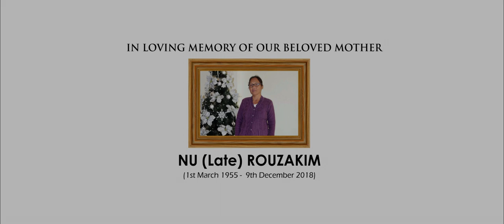Ka Tuun Nunneem - NunMawi Dousel (Official Music Video)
Hiai laa ahihleh Pi Lalsangzuali Sailo in a phuah , Dr. Pausiam & Family in a Nu theih gige na ding a ahon sponsor sak uh ahi..
Banah hiai laa phuaktu Pi Lalsangzuali om nawn kei mah leh a sanggamnu Pi Diki
(Joint Director
State Council of Educational Research & Training, Mizoram) kiangah phalna ki ngen a, aman leng kipaktak leh kiphaltak a hon piak man in ka kipak mahmah ahi...
Huai banah hiailaa pen eipau(paite) ahihlouh jiak in let (translate) ngai ahihman in Unaunu Manngaihkim
(Senior Technical Officer
KVK Churachandpur Pearsonmun ICAR RC for NEH Region, Manipur Centre) in siamnel tak leh lungtun huai tak in hon letsak a kipah na lian mahmah h.

Ana ngaihkhiak sak tengteng tung ah Kipahthu kahon gen ahi.

KA TUUN NUNNEEM

1.Kumte silbang hong palzel in lunglen akai thou e,
Kei ka Tunnu khapham mualliamsa ka ngaizel;
Ngaihlai azual zel e, kahlai kabang theilou e,
Kou zel ning e, ka Tun hon dawng sam maw?

2.Siamsin dingin khangvaimang gamah hon sawl a,
Sian huai in tangbang dam in kahon passed samta,
Lambang hon zongkik veng e, i vangkhopi sumtual ah,
Ka Tunnu dawnbang tuah ding omlou!

3.Na sulnung leh na sakmel lim,mai maw i sau zemtu,
I sau sumtual gialbang dai e, anguilua e,
Tunnu lou a sunni tumding ngaingam kei veng e
Kanu Kanu gelkim khalou hichia

4.Suihlunglen in i lennatang ah kahon zong zel a
Ka phal theilou, nangdin hanmial ka phal theilou
Kulsin hong nuam veng melmuh nan na laukha bek
Khattang in maw sambang a na zaal mai!

5.Tun aw khangvaimang silpak mawi nang din hon tun inge,
Lumsuang piandang na zaalna ngaktu zem inge
Lambang hongvel sam ve aw na von in silpak honpiak
Piallei mial ah sambang na zaal mai maw!

6.Khangvaimang gamah zong zel ning kei ka Tun nunnempen
Sulkik leldin lawmlou, '' PIALGAL KAI'' hon chi uh
Na sakmin loh bang theikei veng kumkhua sawt zong
Kanu Kanu hon ngaisam lou na hiam?

7.Khangtuizum vaabang in thangvan ah len ka nuam nah e
Dawnbang ka tuak khamawh ding hiam ka tun nunnem
Na ngaidih ve Vualgen Radio na ngaidih ve
Na vondeih in malbang hon kou

8.Lenvual te aw hon dem lou aw, thuaksiam theikei venge
Liangse veng aw! Hiai nuai simlei daidam ah
Pham zun ngaihzaw nalua sange, kahlai ka bang lou e
Aw bangchik leh kahlai ka bang ding hiam?

    Pham zun ngaih zaw nalua sange
    Kahlai ka bang theilou!!!